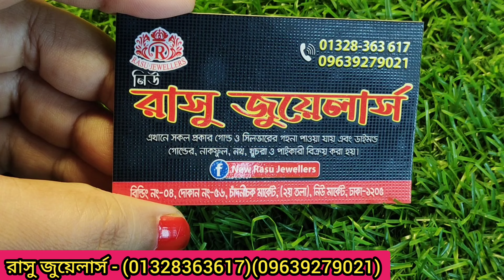রুপার তৈরী ছেলেদের চেইন, ব্রেসলেট কালেকশন/Silver Bracelet for men with Price & Weight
রুপার তৈরী ব্রেসলেট কালেকশন/Silver Breslet price in Bangladesh